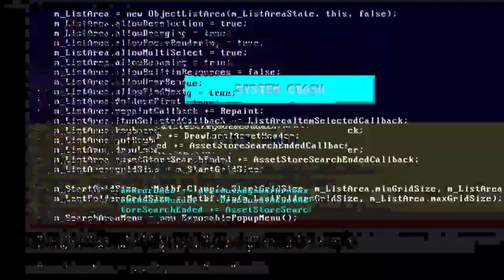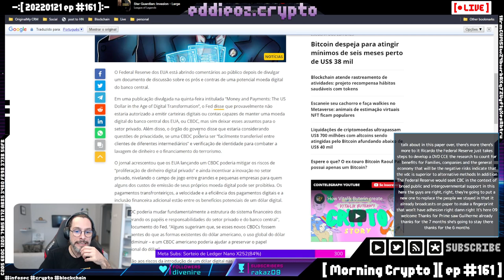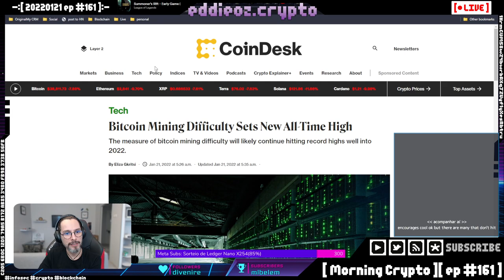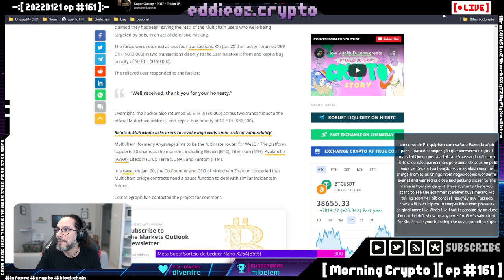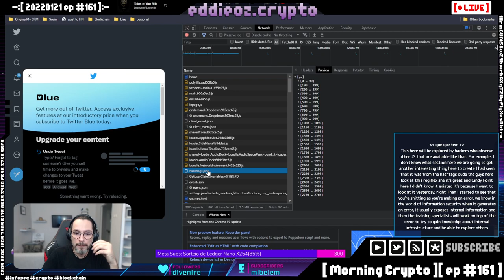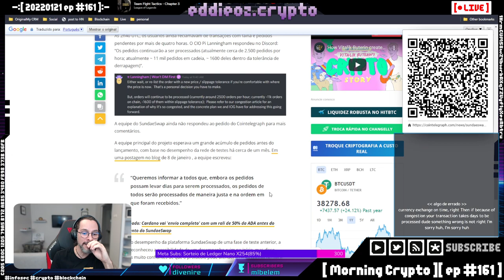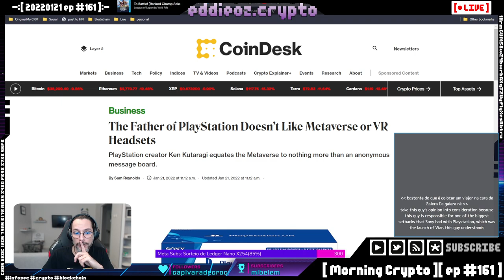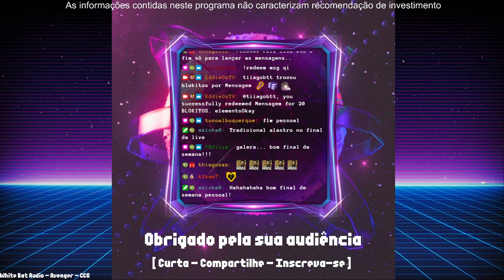[ Morning Crypto ][ ep #161 ]: Mineração, El Salvador, Hacks, DOGE, Twitter, Elon Musk, SundaeSwap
[ CONTEUDO ]

*   CBDCs, FED, El Salvador

*   Mineração

*   Hacks e scams

*   Elon Musk, Doge e Twitter

*   Vitalik

*   SundaeSwap e Cardano